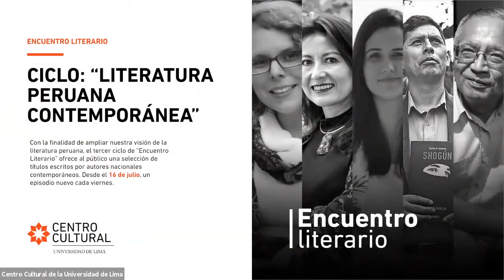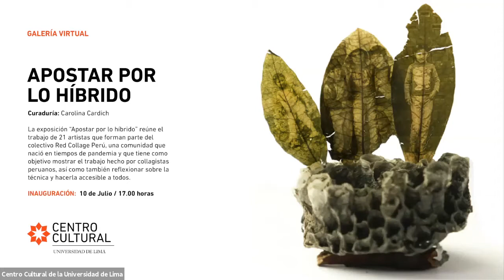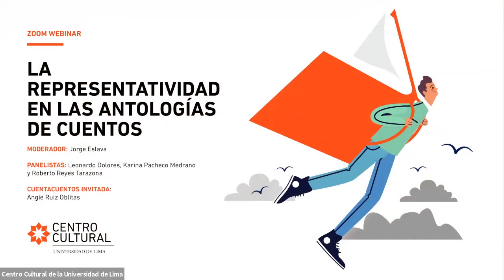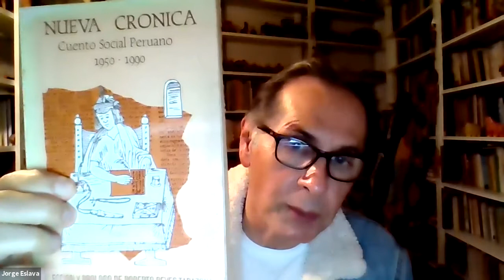Webinar: La representatividad en las antologías de cuentos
Como parte del ciclo "Antología de cuentos" de Encuentro Literario, el 9 de julio del 2021 se llevó a cabo el webinar "La representatividad en las antologías de cuentos", a cargo de los panelistas Leonardo Dolores, Karina Pacheco Medrano y Roberto Reyes Tarazona⁣⁣⁣, que contó con la cuentacuentos invitada Angie Ruiz Oblitas⁣ y con la participación de Jorge Eslava⁣ como moderador.

"𝐄𝐧𝐜𝐮𝐞𝐧𝐭𝐫𝐨 𝐋𝐢𝐭𝐞𝐫𝐚𝐫𝐢𝐨" es una propuesta del Centro Cultural de la Universidad de Lima en alianza con la coordinación de Literatura y Sociedad que forma parte del Programa de Estudios Generales de la Universidad de Lima.